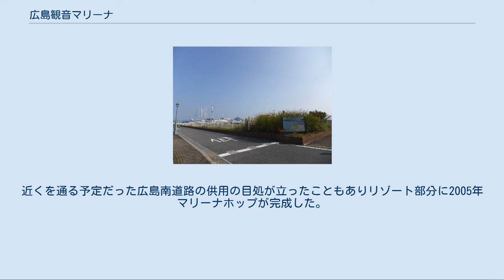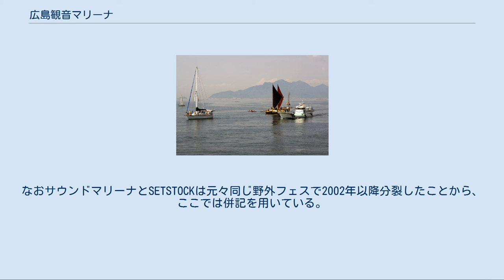広島観音マリーナ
観音_(広島市)
マリーナホップ マリーナに入港するホクレア 広島観音マリーナ（ひろしまかんおんマリーナ）は、広島県広島市西区観音の広島湾沿いにあるヨットハーバー。
海の駅ひろしま・かんおん海の駅でもある。
 広島県の中核マリーナとして、プレジャーボートの基地と海洋性スポーツの振興および広島アジア大会のヨット会場として整備された。
1994年アジア大会から暫定で供用、1997年4月に第1期工事が終了し供用開始した。
運営は当初は第三セクター・広島湾海洋開発(株)、現在は社名変更し（株）ひろしま港湾管理センターが行っている。
 太田川下流域の太田川放水路と天満川に挟まれた観音地区最南端にある。
同施設内には広島県港湾振興事務所が管理する公園「観音マリーナ海浜公園」もあり、併設するアウトレットモール「マリーナホップ」やフットサルコート「MFP（ミズノフットサルプラザ）広島」と共に総合レジャー施設を形成している。
 西側には空港通り（広島県道262号南観音観音線）を挟んで旧広島西飛行場滑走路の南側先端が近接している。
 以下は2011年3月現在のデータである。
 そもそものきっかけは、1987年総合保養地域整備法（リゾート法）施行後計画された”瀬戸内中央リゾート構想”の一つとして整備されたマリンリゾート施設である。
それに加え、広島は国内有数のプレジャーボートの保有数を誇る県ではあるが、それらは各海岸・河川に不法係留されているものが多いため、県内各地に保管場所が計画された。
1994年アジア競技大会招致が決定し国際的なヨット会場の整備が必要となり、折からのバブル景気の好調もありマンションやショッピングモールなどが立ち並ぶ総合的マリンレクリェーション施設として拡大整備されることになった。
 県が51%出資し東京のリゾート開発会社が実質運営する第三セクターの「広島湾海洋開発（株）」が設立され、広島湾海洋開発が1991年土地造成工事着工、1994年の広島アジア大会においてヨット会場として暫定供用した。
 マリーナ北側の空き地にテナント募集していた1995年、バブル崩壊に伴う不況および広島西飛行場近辺の航空法による高さ制限から高いビル建設が不可能であることから、リゾート開発会社が撤退し事業の見直しに迫られた。
そこでこれら施設を公共施設して県により整備することが決定、リゾート部分は県土地開発公社に委託、存続のため広島湾海洋開発に広島市も出資することになった。
 その後港湾施設を整備し1997年に当時瀬戸内海で最大級のマリーナとして供用開始した。
翌1998年、1999年と2期にわたり工事が行われた。
近くを通る予定だった広島南道路の供用の目処が立ったこともありリゾート部分に2005年マリーナホップが完成した。
 2010年に公表されたヒロシマ・オリンピック構想においてここをヨット会場として利用する計画が挙がった。
 なお2010年を持ってヘリポートを残して広島西飛行場の定期が便廃止され、航行禁止区域の見直しや新規建築物の高さ制限の解除が検討されている。
 野外コンサート会場としても利用されている。
なおサウンドマリーナとSETSTOCKは元々同じ野外フェスで2002年以降分裂したことから、ここでは併記を用いている。